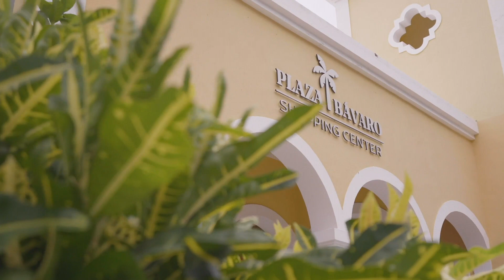Iberostar Dominicana - Iberostar Hotels & Resorts.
¿Sabías que la UNESCO reconoció Playa Bávaro como una de las mejores del mundo? Iberostar Dominicana te acerca a este paraíso natural de Punta Cana: en primera línea de mar, rodeado de jardines y pensado para toda la familia. Los más pequeños disfrutarán de una multitud de actividades en nuestro Star Camp, con piscina independiente y parque infantil, mientras los mayores aprovechan el programa Aliveness que te invita a reconectar contigo en un spa de lujo y te ayuda a ponerte en forma en el centro fitness o en el campo de golf referencia de la zona, Iberostar Selection Bávaro Golf Club: 18 hoyos diseñados por P.B. Dye. Toda la familia junta podréis saborear la mejor oferta gastronómica, llena de posibilidades para todos los gustos, en seis restaurantes temáticos, dos buffets y 7 bares.¿Un consejo? No te vayas del resort sin visitar nuestro laboratorio de coral, un lugar como el arca de Noé, que recoge e investiga con diferentes especies de corales para ayuda a proteger estos…